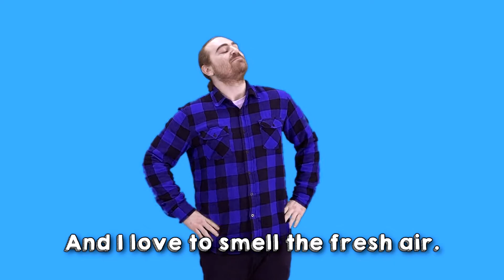BTS 16 Unit 001-003 ( Tour Guide )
Mike fortunately went on a free tour to 3 places. Did he love it? Or did he not? Let's see.